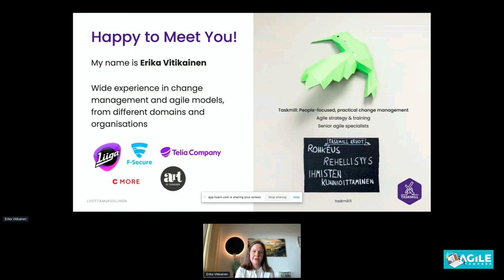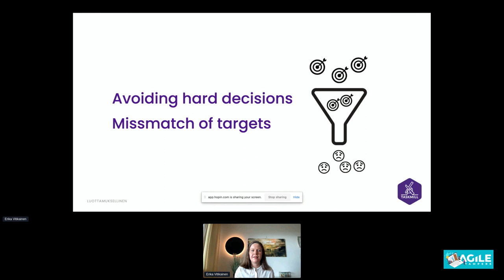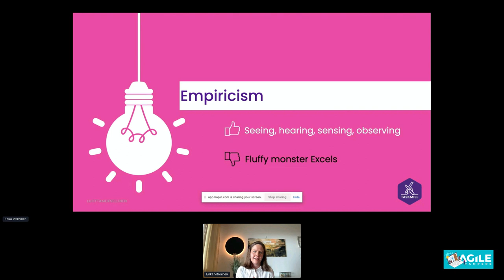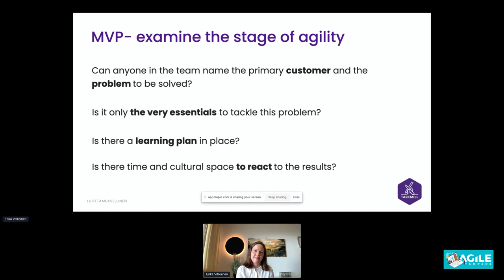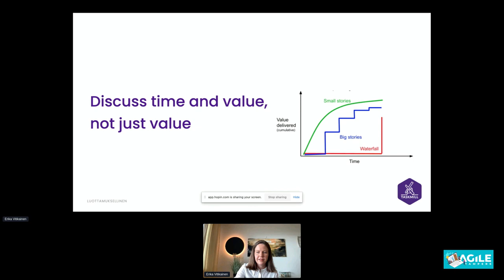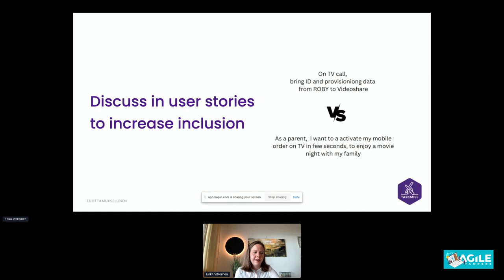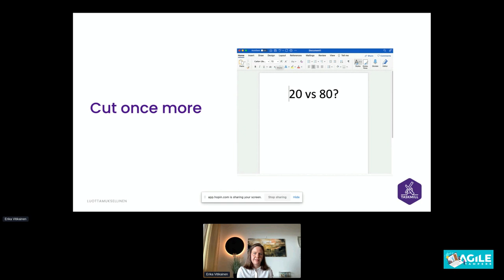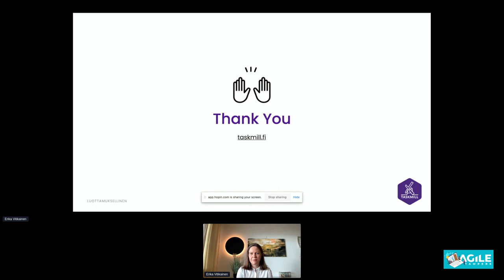Erika Vitikainen - The most misused MVP—and how to get it right - Agile Tampere 2022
The most misused MVP—and how to get it right

MVP is maybe the most misunderstood and misused concept in organizations and (management) teams. Come along to review the most common causes for this, and how to fix them. We also get back to the very heart of agile framework, by understanding what the real, original purpose of MVP is.

Erika Vitikainen
Agile Leadership Consultant at Taskmill Oy

Erika is a holistic Agile Coach and team builder. She’s ramped up various cross-functional teams on varying domains—from renewing Telia’s consumer transformation unit to a more traditional retail or media business, coaching people from operational to management teams along the way. For Erika, people are always a common denominator for any real change to happen. Regardless of the environment and title, people stay and nail it, when they grasp a cause, courage, and trust.